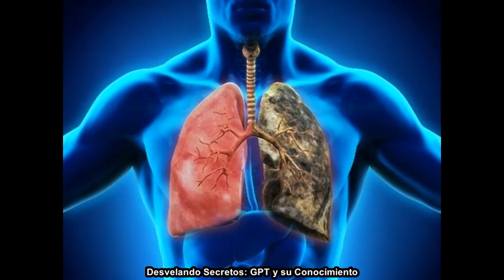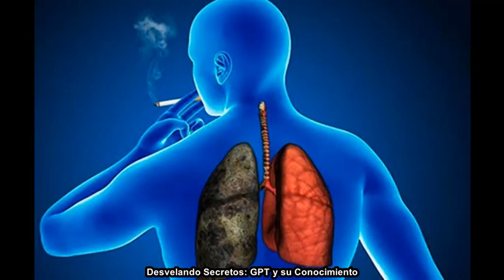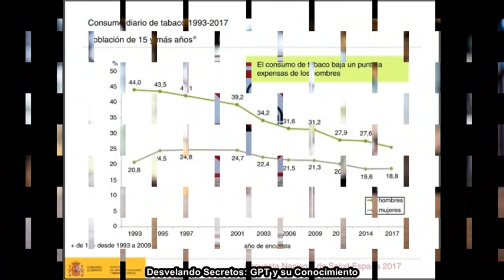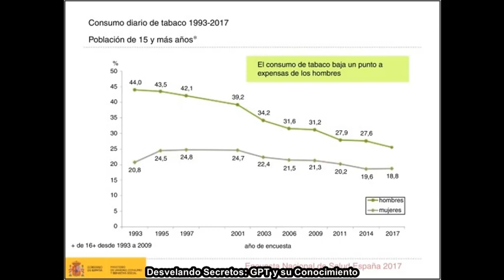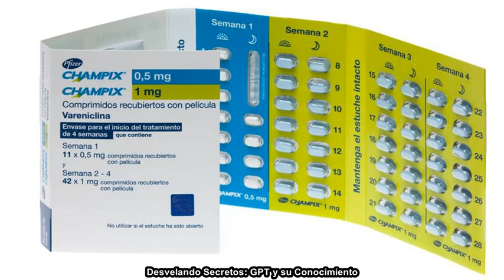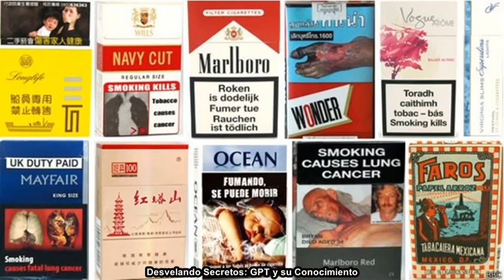🚭🔍Tabaco: Historia, Controversias y Alternativas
"En este episodio de 'Desvelando Secretos: GPT y su Conocimiento', nos adentramos en el mundo del tabaco: desde sus raíces históricas hasta las recientes controversias legales. Exploramos la impactante sentencia del Tribunal de Miami, el vínculo entre el tabaco y la salud, y las alternativas modernas que están emergiendo. Únete a nosotros en este viaje informativo y descubre la verdad detrás del humo."